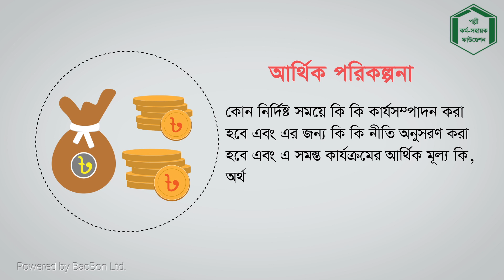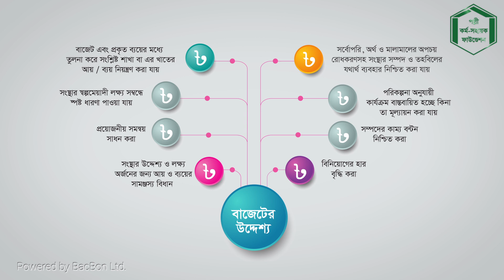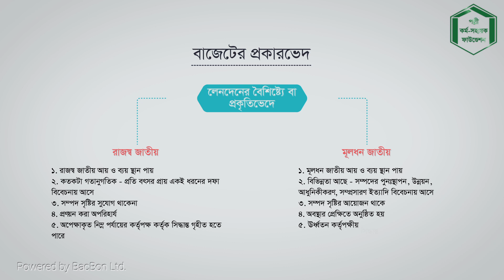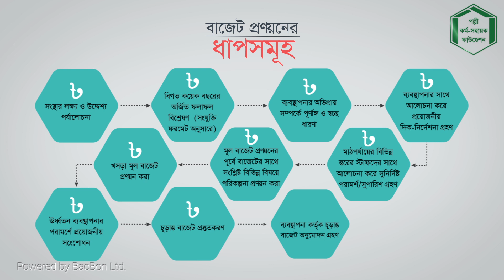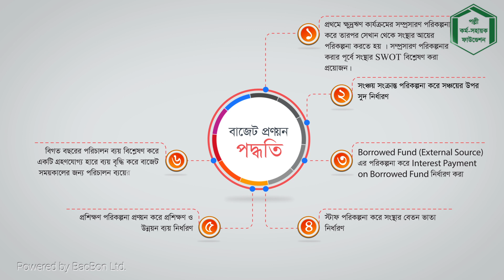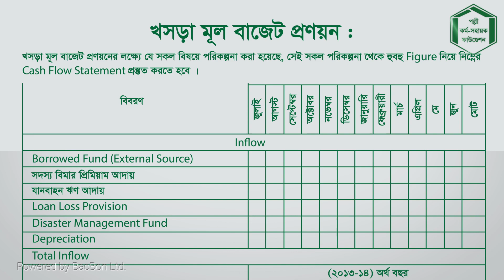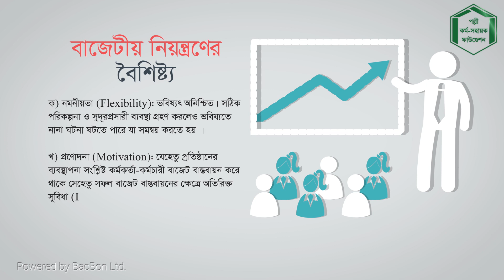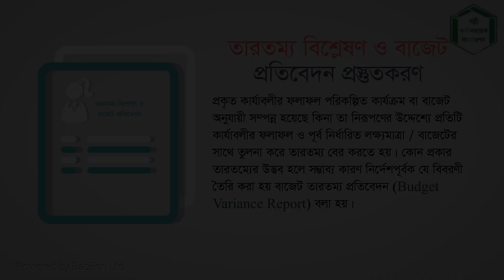বাজেটের সংজ্ঞা, উদ্দেশ্য ও প্রকারভেদ, বাজেটপ্রণয়ন ও পদ্ধতি, Variance Analysis | pksf | পিকেএসএফ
লেকচারের বিষয়বস্তু: বাজেটের সংজ্ঞা, উদ্দেশ্য ও প্রকারভেদ, বাজেটপ্রণয়ন ও পদ্ধতি, Variance Analysis.